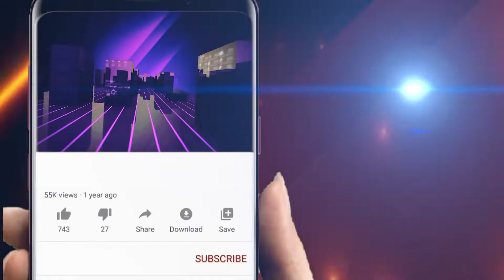ଆଳିରେ ଅର୍ଗସ ପ୍ରତିନିଧିଙ୍କୁ ମରଣାନ୍ତକ ଆକ୍ରମଣ || Odisha Halchal